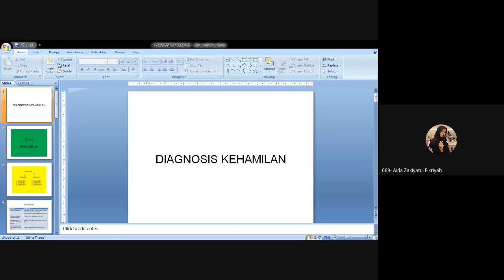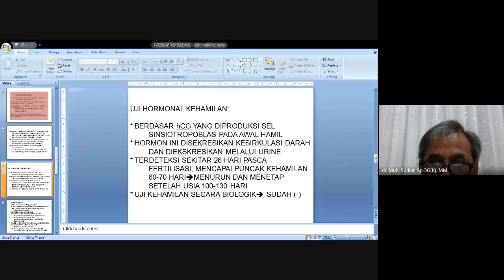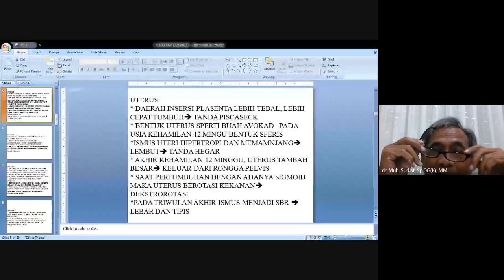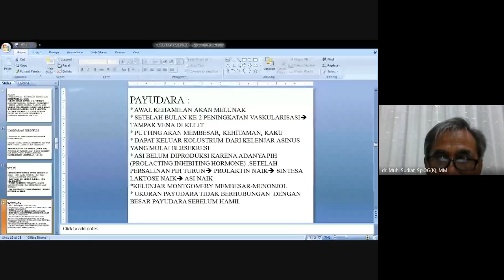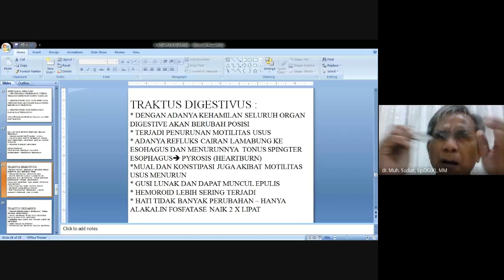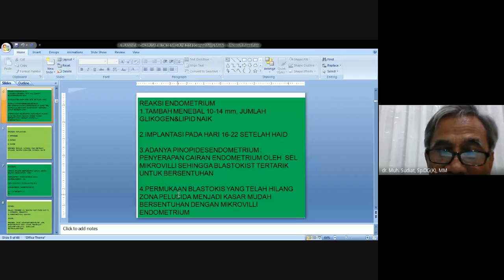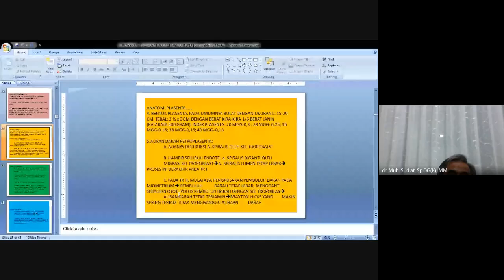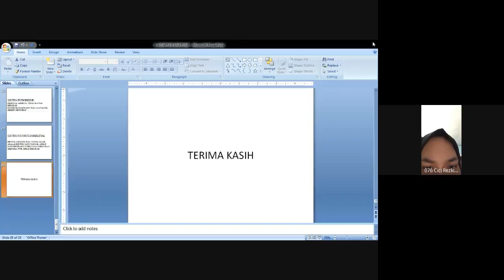11 infertilitas pada wanita dan seksologi (